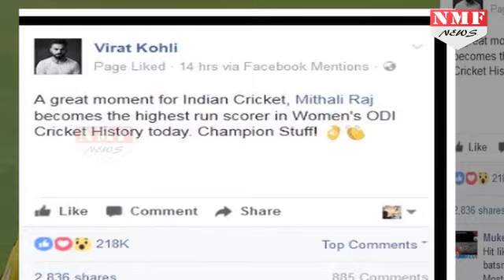Virat Kohli नहीं जानते कौन हैं ‘Mithali Raj’. इस post से हुआ साबित!!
Indian women’s team skipper Mithali Raj became the highest run-scorer in women’s One-Day Internationals (ODIs) yesterday. Indian captain Virat Kohli took the opportunity to congratulate her for the same. Kohli in his excitement to be one of the first to congratulate Raj did a major goof up. Watch the video to know the full story

Story: -Bharat
Edit: -Pardeep